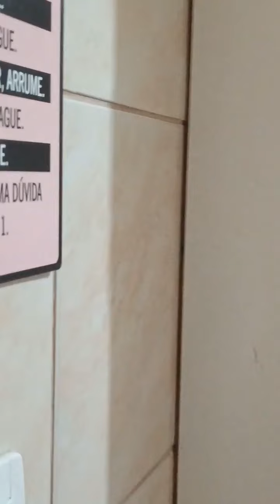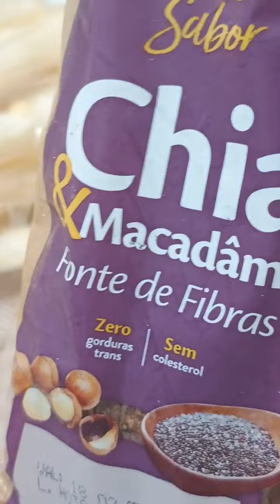CUIDANDO DA MINHA VIDA, QUEM PERDE MINHA AMIZADE PERDE DIAMANTES 💎PESSOAS RUINS NÃO PASSARÃO.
Fiz 2 downlods do mesmo vídeo, fui excluir um deles, e exclui o que já tinha publicado, foi um descuido, mas já enviei novamente. A luz aqui continua piscando muito, acho que vamos ter que solicitar uma visita técnica, a queda de luz está constante. Dá pra ouvir o áudio??.

Obrigada meus amores, vocês são como meus melhores amigos e família!.